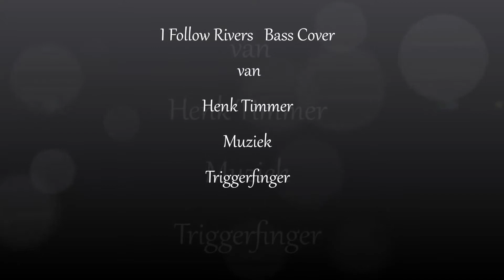Bass Cover van Henk Timmer (I Follow Rivers)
Muziek van Triggervinger
Bass Henk Timmer